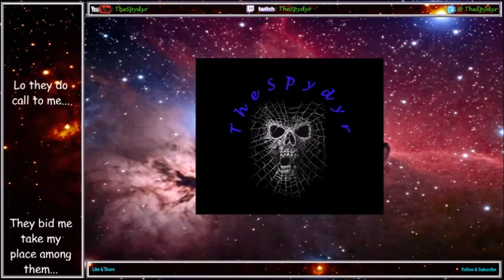Blood Bowl 2 TBBL S3 1 MD6 CHA v CHD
Match 6 and we get some big-hatted stunty dudes with long beards!